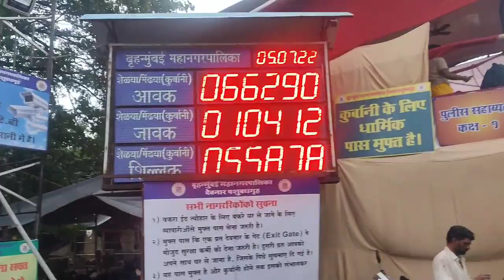Deonar Bakra Mandi Live Tuesday